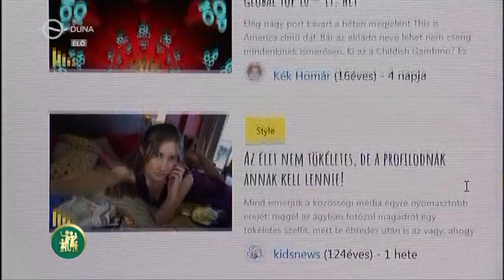Tündöklök színjátszókör - Türelmes Türelmetlen - Duna World Tv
A felvétel a Család-barát c. műsorban készült.
2018. májusában
ének, szöveg: Istenes Attila
zene: Kiss Petya
Simon Templar zenekar